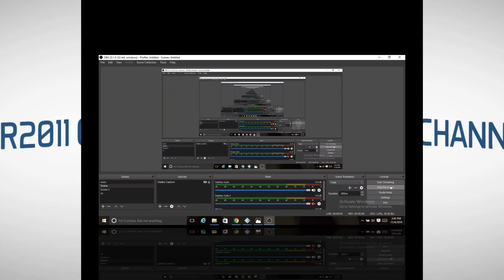WWE SVR 2011 (HD) - How I Paint Charlotte Flair - Create a Diva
Now I want to share my idea with you about how I try to paint Charlotte Flair using WWE SVR 2011 PS2. Please come and join me.
I create so many created diva and created superstar. I have many videos about SVR 2011 create a diva, we can say it WWE SVR 2011 caws formula. I know this is an era for WWE 2k19 or WWE 2k20 but, my laptop can't handle it so, I just have fun with this WWE 2011 game.
You can try this formula in WWE PS2 or WWE PSP.

SVR2011 Channel is all about WWE SmackDown vs. RAW 2011 or WWE SVR 2011 such as created diva, created superstar, created story, gameplay, etc.

You are invited to my channel to get other exciting videos